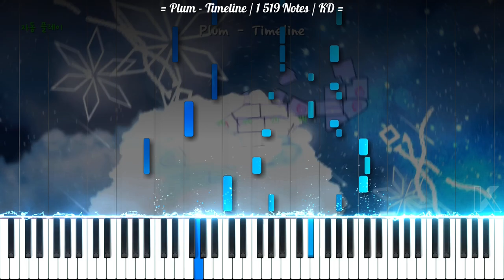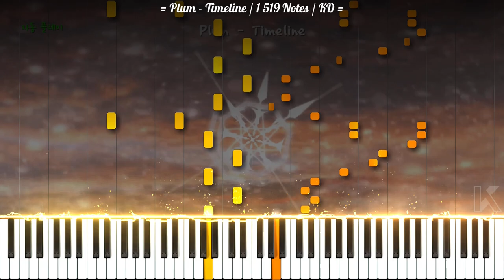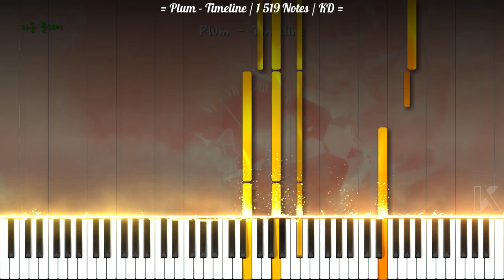[Piano Cover] Plum - Timeline | 1 519 Notes | KD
This is my first cover this year (and I think it's probably going to be the only one).

★‡ 𝐁𝐀𝐂𝐊𝐆𝐑𝐎𝐔𝐍𝐃 𝐔𝐒𝐄𝐃 ‡★

Video Title: 다시 돌아온 Plum - Timeline

★‡ 𝐌𝐈𝐃𝐈 𝐈𝐍𝐅𝐎𝐑𝐌𝐀𝐓𝐈𝐎𝐍 ‡★

MIDI Name: [Piano Cover] Plum - Timeline
MIDI Size: 15.13 KB
MIDI By: KD (Me)
Notes: 1 519
Highest Notes/s: 25
MIDI Timing: 2:09.999
Tracks: 3
Tempo: 180 BPM
PPQN: 1 920

★‡ 𝐕𝐈𝐃𝐄𝐎 𝐈𝐍𝐅𝐎𝐑𝐌𝐀𝐓𝐈𝐎𝐍 ‡★

MIDI Player: Zenith MIDI
Zenith Scripted Pack: Synthesia X
Audio Renderer: Keppy's MIDI Converter
Video Editor: Shotcut

★‡ 𝐒𝐎𝐔𝐍𝐃𝐅𝐎𝐍𝐓 ‡★

Soundfont Used: LSPModel Full Grand [Yamaha P120]
Soundfont Size: 16.04 MB
Soundfont Author: Lyzen's Piano

★‡ 𝐋𝐀𝐏𝐓𝐎𝐏 𝐒𝐏𝐄𝐂𝐈𝐅𝐈𝐂𝐀𝐓𝐈𝐎𝐍𝐒 ‡★

CPU: 11th Gen Intel(R) Core(TM) i3-1115G4 @ 3.00GHz
GPU: Intel UHD Graphics
Operating System: Windows 11 Home Single Language
RAM: 4 GB DDR4 3200 MHz
Memory: 512 GB SSD NVMe PCIe

★‡ 𝐒𝐔𝐏𝐏𝐎𝐑𝐓 & 𝐂𝐑𝐄𝐃𝐈𝐓 ‡★

★‡ 𝐇𝐀𝐒𝐇𝐓𝐀𝐆𝐒 ‡★

★‡ 𝐂𝐎𝐏𝐘𝐑𝐈𝐆𝐇𝐓 ‡★

(According To YouTube's Request)
© Plum - Timeline